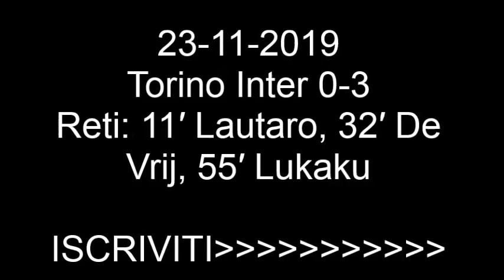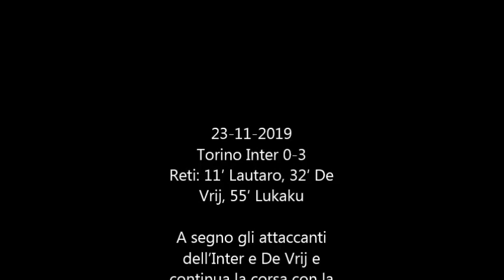TORINO-INTER 0-3 : NETTA VITTORIA DELL'INTER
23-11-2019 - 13° DI CAMPIONATO DI SERIE A
TORINO-INTER 0-3
Reti: 11′ Lautaro, 32′ De Vrij, 55′ Lukaku